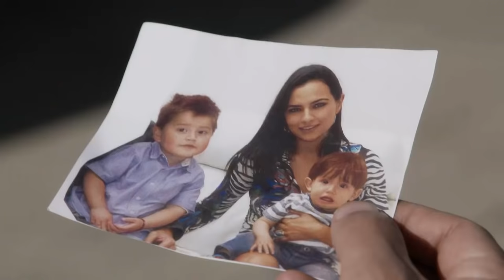El Chema | Episode 80 | Telemundo English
Official video of Telemundo content for El Chema. Authorities receive information and photos of Regina, Nelson and the children at Quepos airport.

El Chema
The story of El Señor de los Cielos’ greatest enemy, El Chema Venegas, his origins and how he came to become one of the pillars of organized crime worldwide.